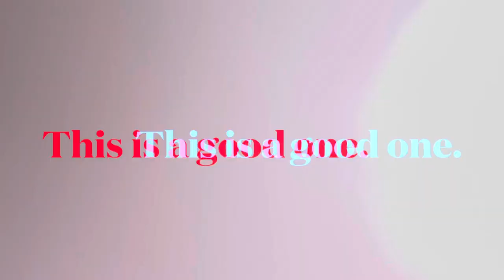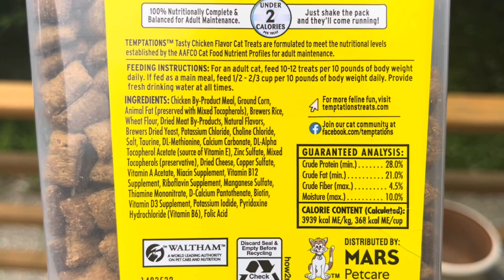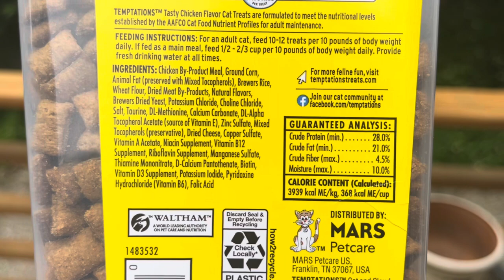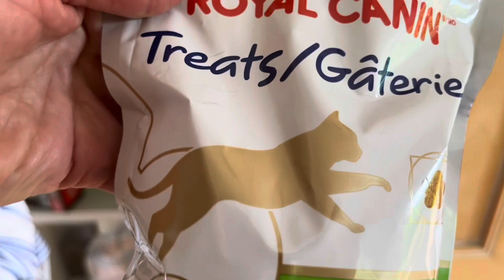You Chose To Be Here. Be Here.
00:30 Chapter One:
“I get to be ME now.”
01:35 Chapter Two:
Simon the Boss. Keep away from too many temptations. Best practices of life.
05:51 Chapter Three:
The disposition of the royal feline. We are all wearing crowns. The CROWN is your birthright since you are part of GOD.
06:40 Chapter Four:
The backyard with Ricky the orange tabby. Enjoy long takes, greenery, and a cat filing his nails on an old wooden fence.
12:44 Chapter Five:
New Chapter of my life!

13:37 Chapter Six:
SOUL RETRIEVAL aka SpiritualKintsugi Recovering the authentic self from the shadow.
14:58 My Artwork and portals of infinity to Divinity
15:26 Acknowledge yourself (Your narc parents and partner never did.)
18:34 You decide your life.

narcissisticabuseawareness Conditioning runs deep in the psyche. You are learning to take back your life, from the mind thieves.
Red pill? Blue pill? Black pill? NO! You don’t need anything but yourself to be in this reality. HINT: It’s your reality. Exalt yourself. Value yourself. They never did and never will.
Exercise your free will.

What are you making?
What are you taking?
What are you giving?
How are you living?
How’s your crown opening?